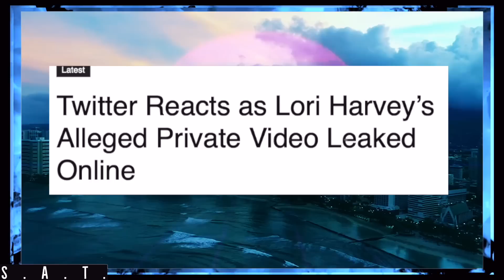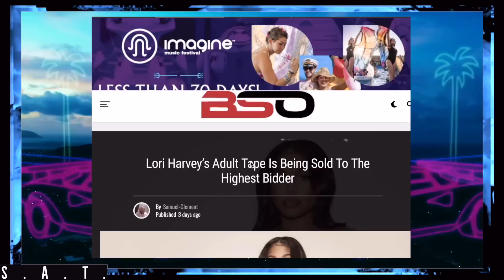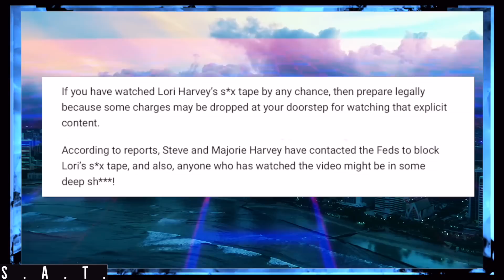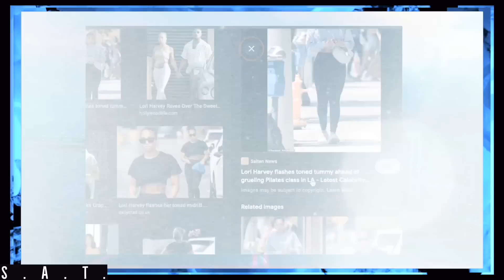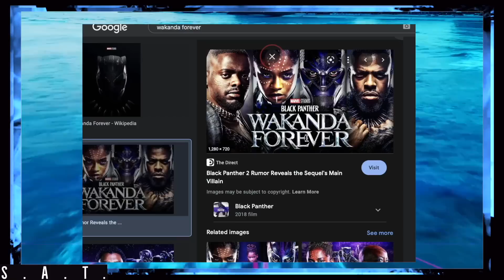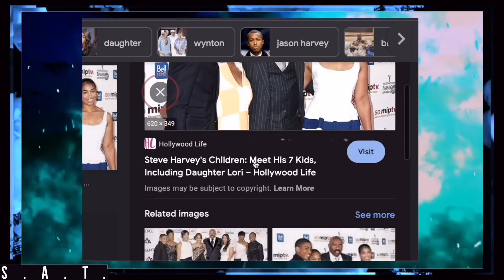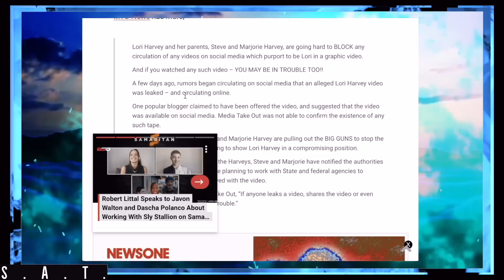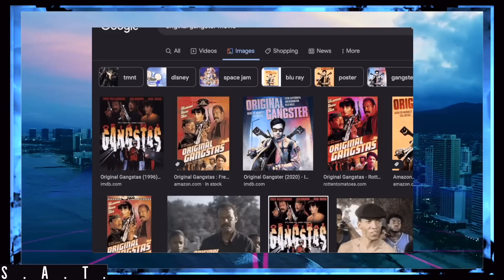Steve Harvey STOPPED Lori Harvey’s *EX TAPES with Future, Diddy and Michael B Jordan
Steve Harvey and Marjorie Harvey Allegedly stopped some Lori Harvey tapes from coming out that Allegedly featured Michael B Jordan, Future and Diddy. These are all RUMORS!